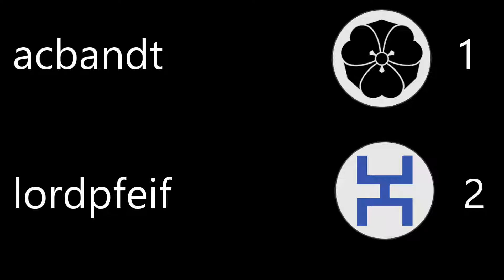The Shogunate Total War Tournament 2020, Round 1 Match 6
Hello everyone!

Here is a first round matchup between acbandt (Aay See Bandt) and lordpfeif (Lord Feif).  Some very interesting army builds for sure.  Looking forward to seeing more from both!

The tournament matches are being broadcast both here and over at TripleZHacker's YouTube, which you can find

Please check out the Challonge bracket to see all of the "live" updates,

Thanks!!

0:00 Intro
0:49 1st battle
10:07 2nd battle
19:12 3rd battle